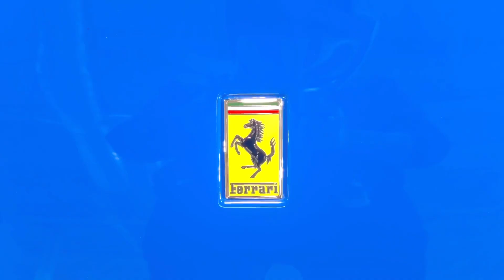2017 Ferrari F12 TDF in Blu Azzurro Dino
Ferrari F12 TDF finished in Azzurro Dino available at our Ferrari Store.

Specced after the Famous 250 GTO - This TDF is loaded with options and ready to hit the streets.